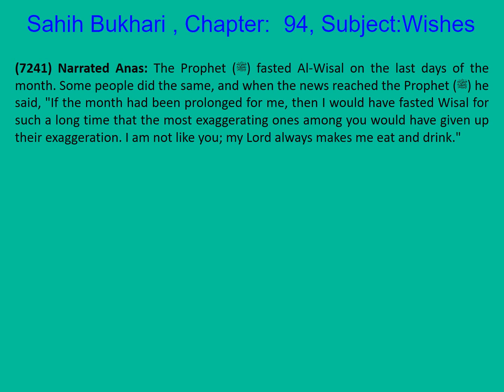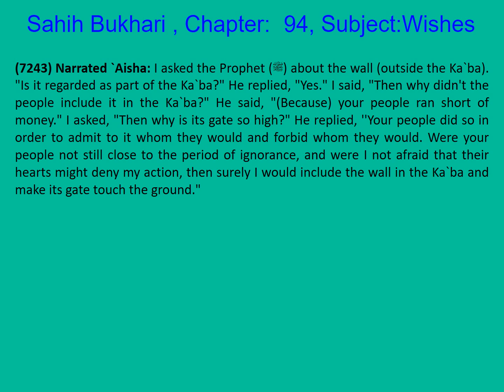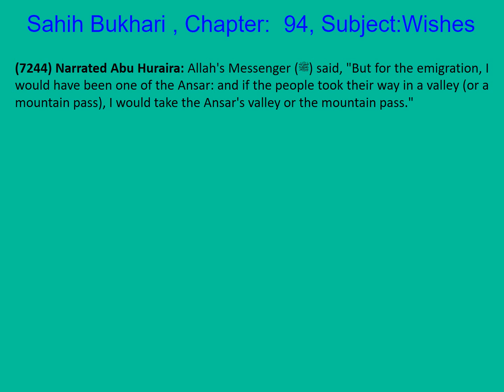1449 Sahih Bukhari English Chapter 94 Wishes Part 4 of 4 Hadith 7241-7245